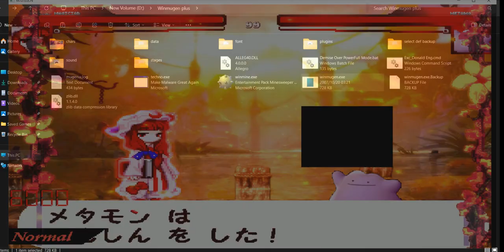(Winmugen) Metamon vs some characters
Requested by @Neromugen121
Lore accurate character lol

Characters used:
0:10 Frosty Girl (12p)
1:46 The_Will_Of_Hades (lv4, moyashi patched)
4:26 Stare Flow (1p)
5:19 Big Bang Donald (old, 9p)
5:51 Redzone Magician (1p)
6:35 The will of Demise
8:14 Mainyu (old, 12p)
8:45 Crazy-Catastrophe (12p)

Password: むげん